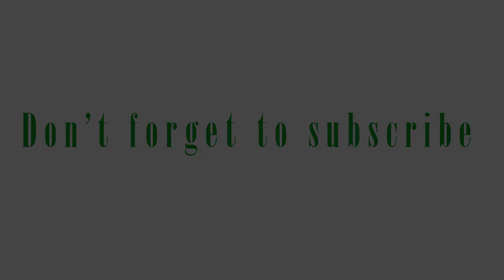Funny Screaming Animals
Funny Animals - New Funny Cats and Funny Dogs - Funny Animals Videos Funny Cats 2014
Funny Cats Video Ever best Funny Cats Compilation 2014 TOP Funny Cats 2014 funny fails fun
Funny cats fail compilation 4
Funny Cats Pics 011 CatPa
Funny Cats Hana